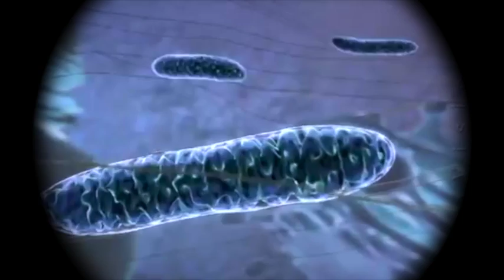Make the World a Better Place. Consider Medical Research.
Meet Ye Sun, a graduate student in the Ryohei Yasuda Lab at Max Planck Florida Institute for Neuroscience. Ye's research involves Memory and learning and contributes to visualizing the structures that form new neural connections